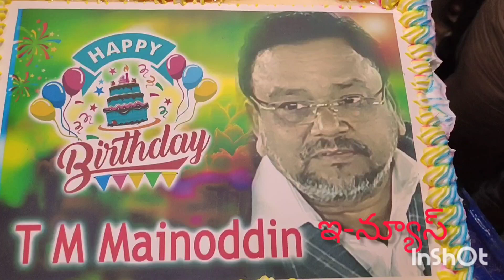కదిరి రియల్ ఎస్టేట్ కింగ్ టీ ఎం మైను జన్మదిన వేడుకలు.. మిత్ర బృందం స్నేహితులు సహచర బృందం